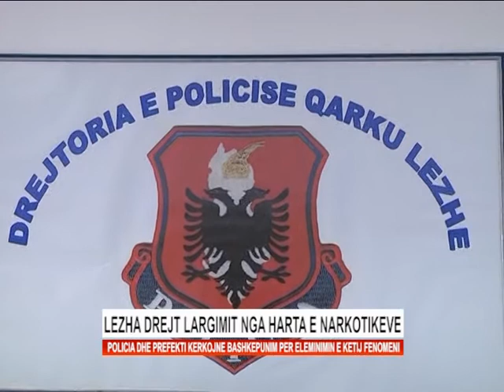LEZHA DREJT LARGIMIT NGA HARTA E NARKOTIKEVE